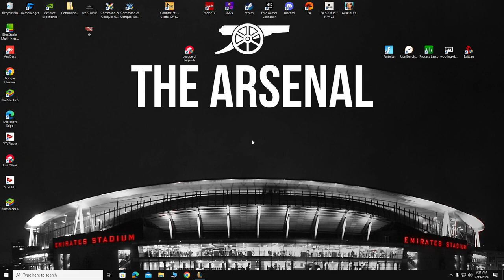HOW TO PLAY "Urgot" Top lane LEBANESE EDITION GAMEPLAY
hello Everyone I'm back with some different game here i hope you like my page and keep supporting me.